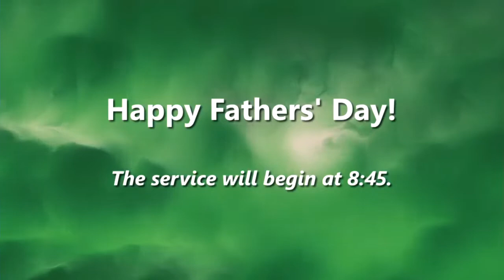[Traditional Service] 4th Sunday After Pentecost, June 20, 2021 | Sammamish Hills Lutheran Church